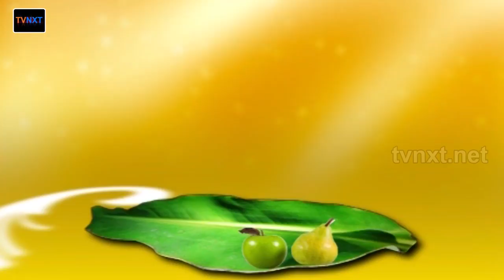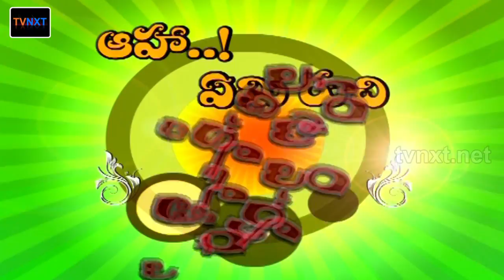మందార పువ్వు రేకులు | How To Prepare Mandara Puvvu Rekulu In Telugu | Cooking With Udaya Bhanu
Watch and learn cooking Recipe of Mandara Puvvu Rekulu on Aaha Emi Ruchi. Watch the video to know how to prepare Mandara Puvvu Rekulu.